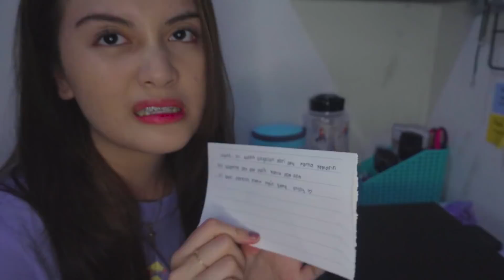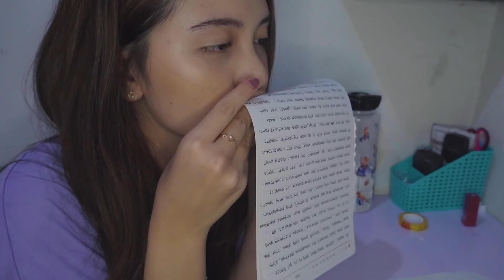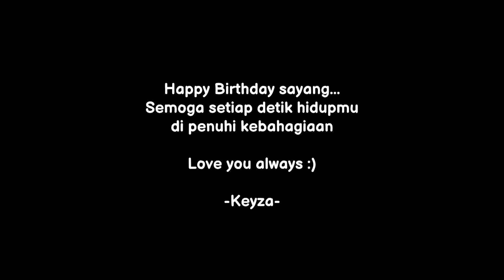KEJUTAN ULANG TAHUN KE PACAR - GA PERNAH NGELIHAT DIA SEBAHAGIA INI!! 🥰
Jangan lupa ikutin sosial mediaku yang lain ya
Terimakasih!

Untuk Email Bisnis kalian bisa kirim di